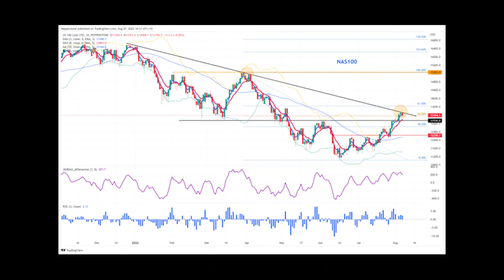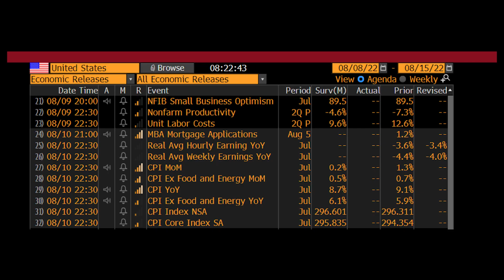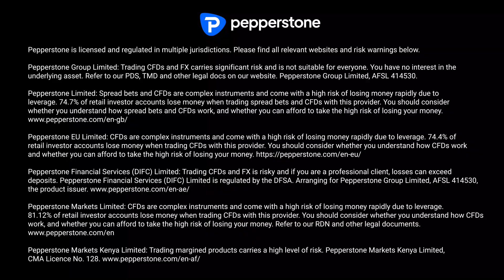Trader thoughts - Markets in 2 Minutes with Chris Weston (8 August)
We've seen a softer open in equity futures & a mixed start in G10 FX - however, the word 'resilience' has been used liberally regarding equites in the wake of some punch moves in rates/USTs driven by a super strong NFP- can this continue in the week ahead?